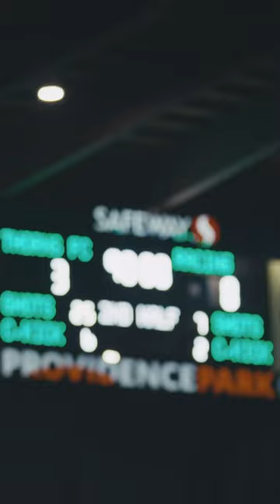How the Thorns clinched the NWSL playoffs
Thorns FC were the first team in the 2022 NWSL season to clinch a playoff spot with a win over Racing Louisville on Sept. 21.